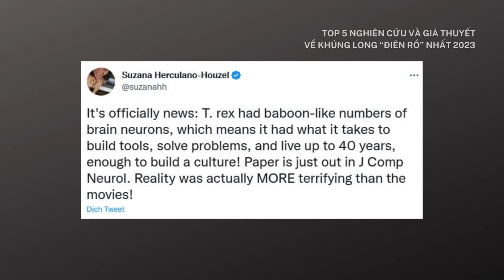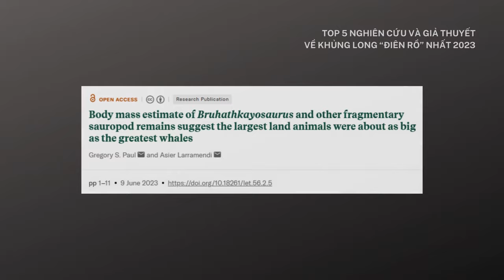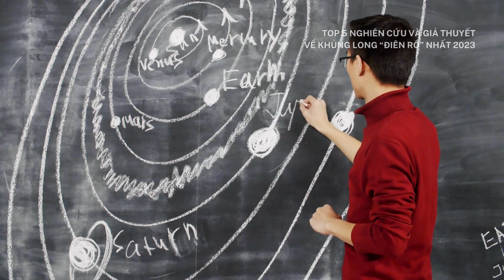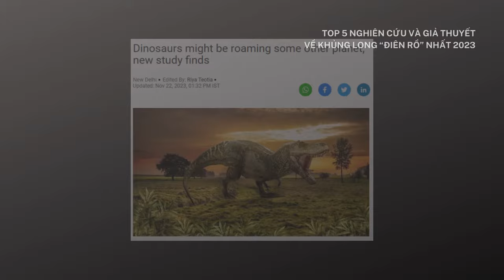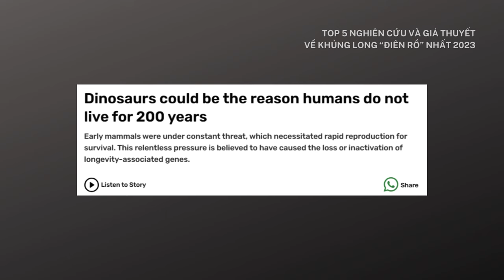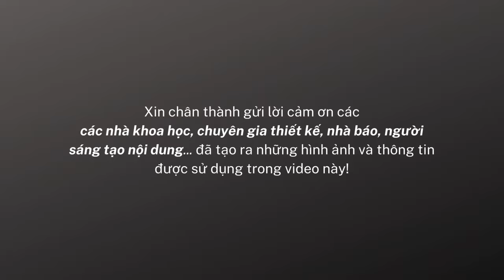5 ý tưởng về khủng long lạ lùng nhất năm 2023